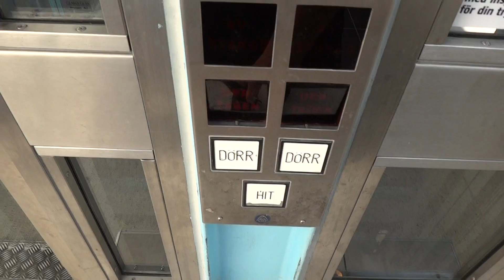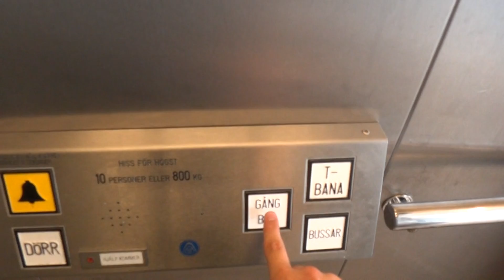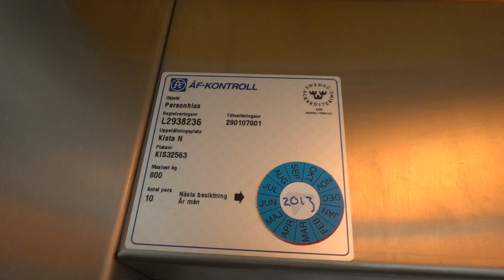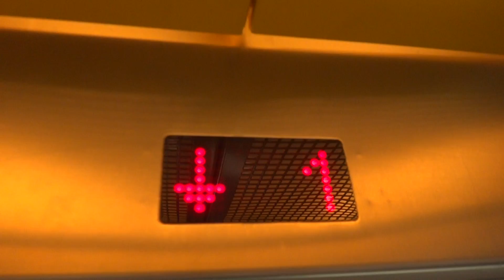ThyssenKrupp MRL Traction elevators @ Kista Subwaystation, Kista, Sweden.